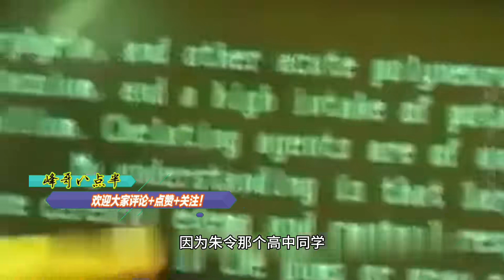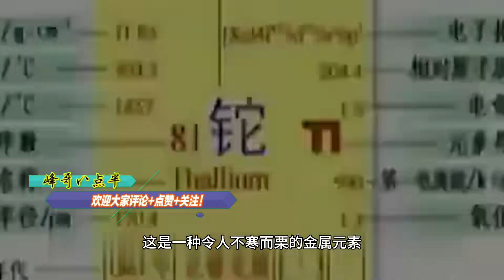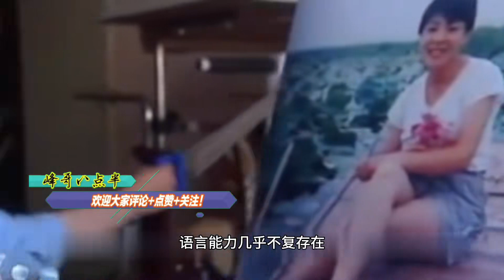清华才女朱令去世，30年铊中毒，谁才是凶手？